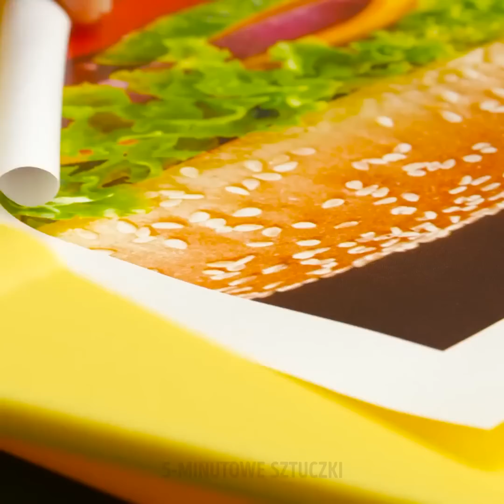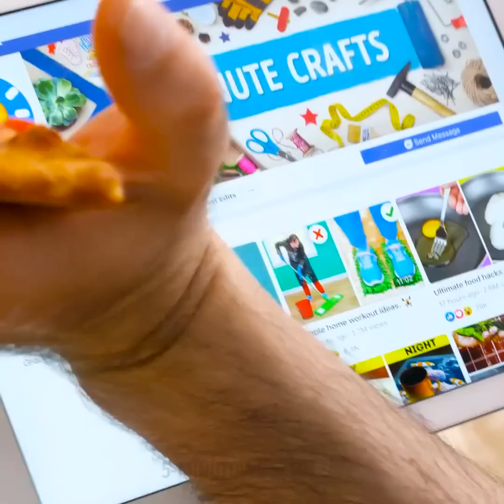33 NIEZWYKŁYCH HACKÓW Z FAST FOODAMI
GENIALNE TRIKI Z FAST FOODAMI ORAZ TRIKI, KTÓRYCH NIE ZNASZ

Każdy od czasu do czasu lubi burgery z frytkami. Albo smaczny kawałek pizzy do filmu. Dlatego w naszym dzisiejszym filmiku podzielimy się z tobą doskonałymi hackami fastfoodowymi.
- Happy meal zawsze podawany jest w specjalnym pudełku. Wystarczy że oderwiesz pasek od pudełka i gotowe.
- Kiedy jesz szarlotkę z lodami, zmieszaj te dwa składniki ze sobą, a zyskasz przepyszny deser.
- Kiedy zabierasz pizzę do domu, nie zapomnij podłożyć pod pudełka butelki wody, by trzymały się one prosto.
- Jeśli masz podgrzewane siedzenia w samochodzie, włącz je przewożąc na nich pizzę. Będzie ciepła, kiedy dotrzesz do domu.
- Jeśli twój cheeseburger jest za czerstwy, włóż go na chwilę do wody, a potem podgrzej w piekarniku.
- Kiedy nie masz pod ręką talerzy do pizzy, potnij pudełka na kwadraty i podawaj na nich jedzenie swoim gościom.

ZNACZNIKI CZASU:
0:07 – Pyszne hacki fastfoodowe
1:44 – Niezwykły trik z sosem
4:54 – Kanapka z pizzy
6:40 – Jak jeść ostrygi
8:12 – Jak jeść pyszne jedzenie
10:00 – Parówki smażone w kiszonych ogórkach
12:15 – Przepis na churro
14:15 – Smaczne smażone przekąski